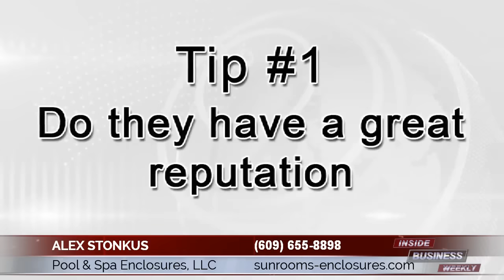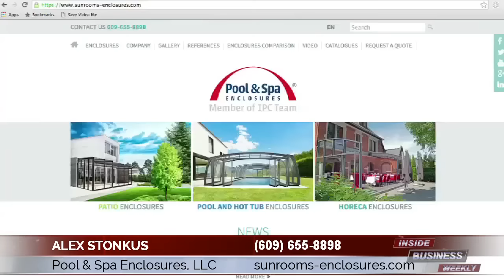Best Pool Enclosure West Babylon | Pool Enclosure West Babylon NY Alex Stonkus Pool & Spa Enclosures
Best Pool Enclosure West Babylon New York Alex Stonkus Pool & Spa Enclosures, LLC. Alex Stonkus has a passion for listening to his clients' needs and helping them get the pool enclosure they're looking for. His knowledge and real-world experience are the reasons he creates the highest quality pool enclosures. To learn more about Alex Stonkus and how he can help get a quality pool enclosure for you call him at or visit his Alex is happy to help because he achieves his goals one client at a time.